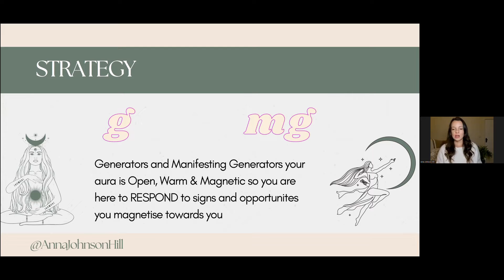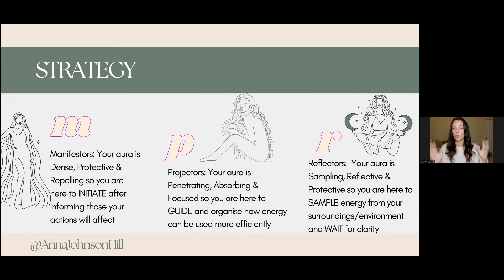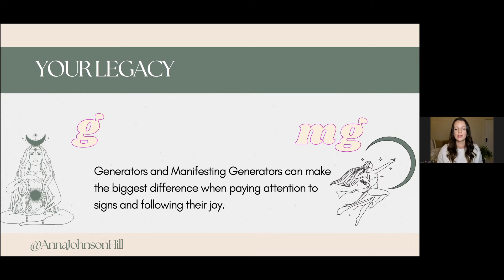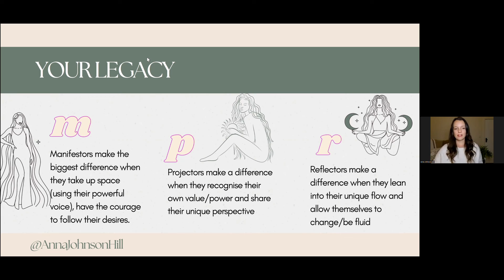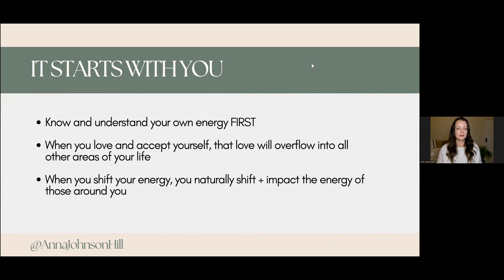Discover Your Human Design Strategy: A Beginner's Guide | Anna Johnson-Hill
Are you curious about your Human Design chart and how to use it to make better decisions and live a more authentic life? In this video, you'll learn about the concept of strategy in Human Design and how to use it to tap into your inner wisdom and make choices that are aligned with your true nature.

You'll learn about the different types of Strategy (depending on your unique Human Design chart) and how to apply them in your daily life. Whether you're new to Human Design or have been exploring it for a while, this video will provide valuable insights and tools for living in alignment with your unique energy.

Watch now to discover your Human Design strategy and learn how to use it to make better decisions and live a more fulfilling life.